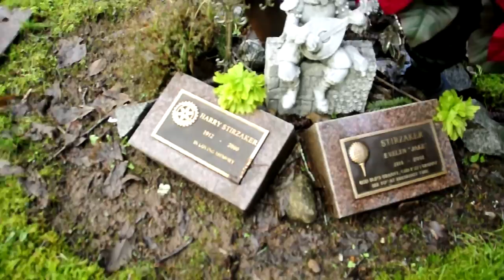Trail graves in forest setting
Alberni Valley Memorial park